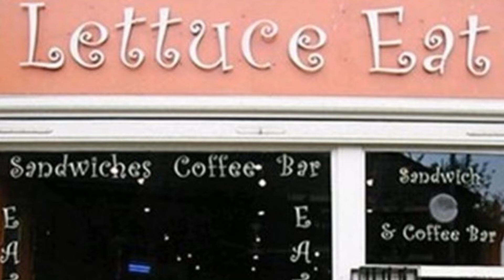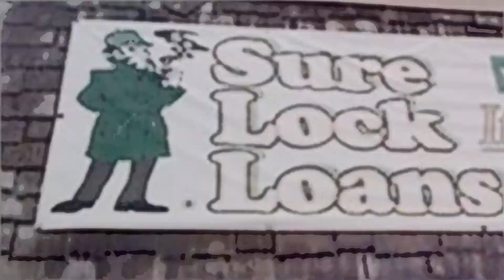Grin & Tonic #69 - Great Business Names 4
Time for some more fantastic examples of business owners who believe in the Power of the Pun. Enjoy!